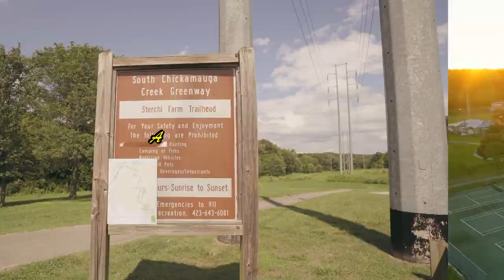"Exploración Canina en el Parque 🌳🐾 AventuraConMiPeludo"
Descubre la emoción de una exploración canina en nuestro nuevo video: "Exploración Canina en el Parque 🌳🐾 AventuraConMiPeludo". Únete a nosotros mientras mi peludo amigo y yo descubrimos los encantos de un nuevo parque canino. Desde juegos emocionantes hasta encuentros inesperados, este paseo promete ser lleno de diversión y sorpresas. ¡Prepárate para sumergirte en esta aventura con nosotros y comparte tus propias experiencias explorando con tu peludo amigo! 🐕✨ AventurasCaninas ExploraciónPerruna"